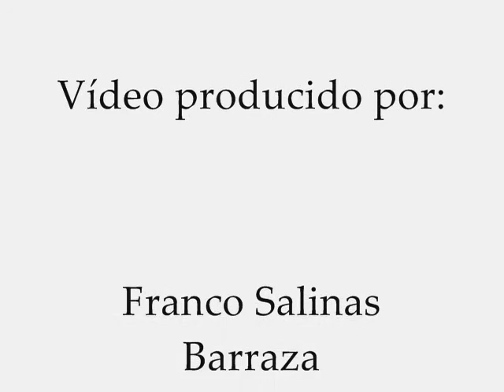Osvaldo Torres "Por la vida"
IMÁGENES DE OSWALDO E IVÁN GUAYASAMÍN